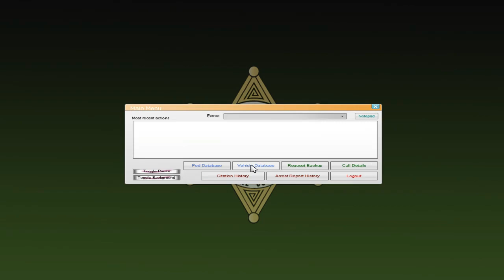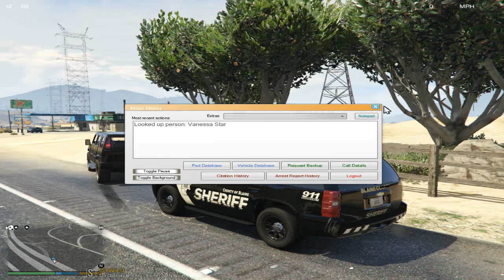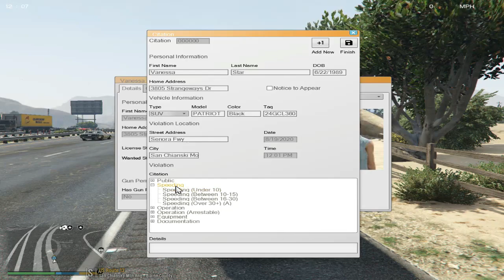CHPOfficer20 LSPDFR San Andreas Season 5 Ep 7 Guns and Pursuits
Welcome back as CHPOfficer20 makes a return for its fifth year, and comes back to LSPDFR. Guns and pursuits follow Deputy Simmons, BCSO today.